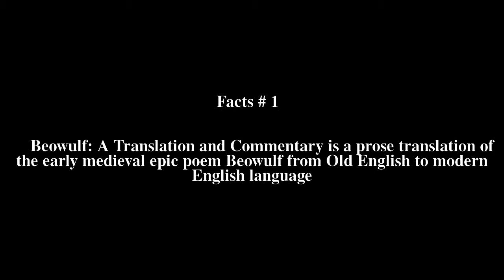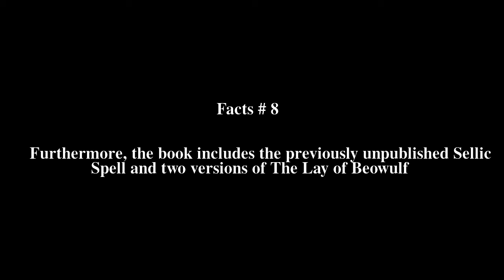Beowulf: A Translation and Commentary Top # 8 Facts